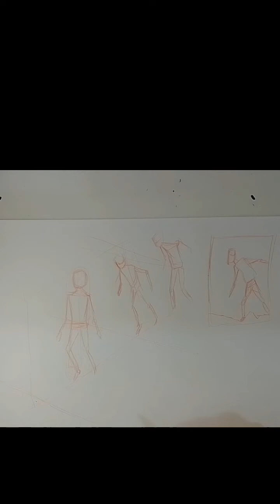como desenhar um esboço 3D